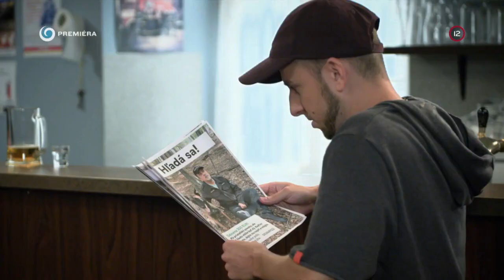Hľadá sa Julo (HRANICA)